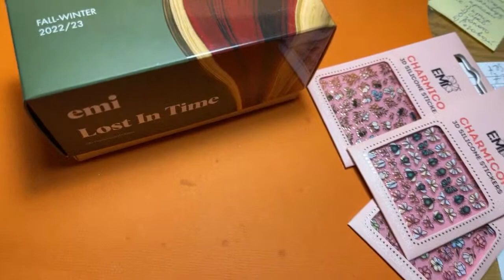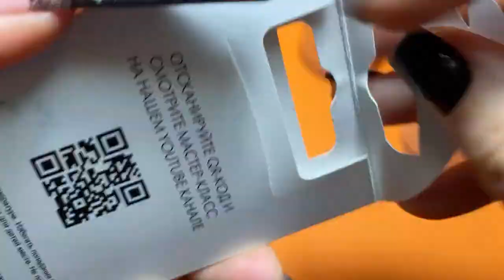Как сделать роспись в дизайне. Мастер-класс Екатерины Мирошниченко